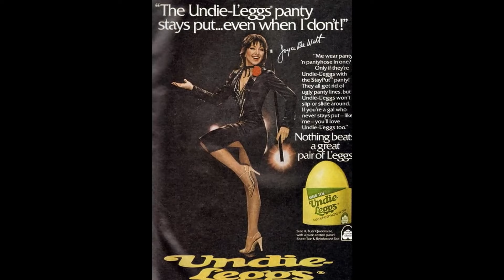Three's Company TV Series - The Dark and Shocking Mess That Still Casts Shadows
John Ritter as Jack Tripper
Joyce DeWitt as Janet Wood
Richard Kline as Larry Dallas
Don Knotts as Ralph Furley
Suzanne Somers as Chrissy Snow
Priscilla Barnes as Terri Alden
Audra Lindley as Helen Roper
Norman Fell as Stanley Roper
Jenilee Harrison as Cindy Snow
Ann Wedgeworth as Lana Shields
Jordan Charney as Frank Angelino
Paul Ainsley as Jim the Bartender
Brad Blaisdell as Mike, the Bartender
William Pierson as Dean Travers
Gino Conforti as Felipe Gomez
Anne Schedeen as Linda
Mickey Deems as Gambel
Sheila Rogers as Marge Andrews
David Ruprecht as Phillip Dawson
Mary Cadorette as Vicky Bradford
Peter Mark Richman as Rev. Snow
Sondra Currie as Arlene Price
Jeffrey Tambor as Dr. Phil Greene
Taaffe O'Connell as Barbara Howard
Mina Kolb as Mrs. Alden
Macon McCalman as Roland Wood
Joe George as Chauffeur
Shell Kepler as Didi
Britt Leach as Chuck
Robert Mandan as James Bradford
Emmaline Henry as J.C. Braddock
Rod McCary as Bill Martin
Joanna Kerns as Bobby Trilling
Elaine Giftos as Darlene
Don Sparks as Bob
William Cort as Dr. Porter
Michael Bell as Michael
Ruta Lee as Marsha Whitewood
Joel Brooks as Dr. Prescott
Barbara Stuart as Martha
Tori Lysdahl as Rita
Jenifer Shaw as Rita
J.J. Barry as Compton
Keene Curtis as Andrew Gainer
Alan Manson as Mike the Cop
John McCook as Alan
Christina Hart as Francesca Angelino
Lois Hamilton as Katy Williams
Louise Williams as Chloe Brown
Rod Colbin as Charles Hadley